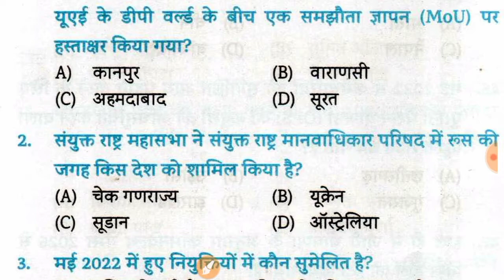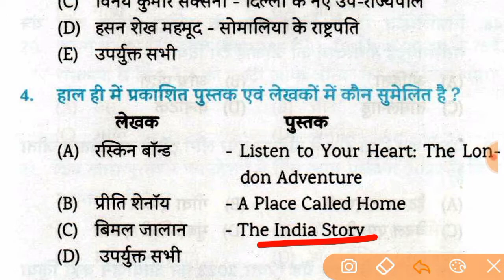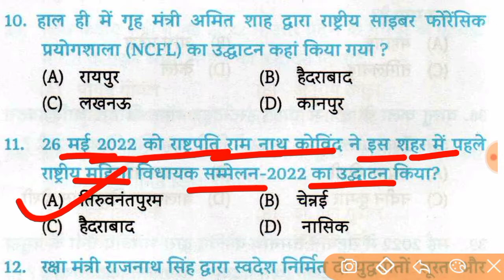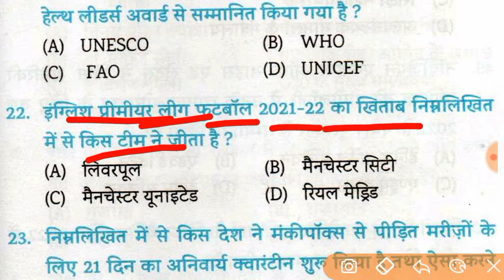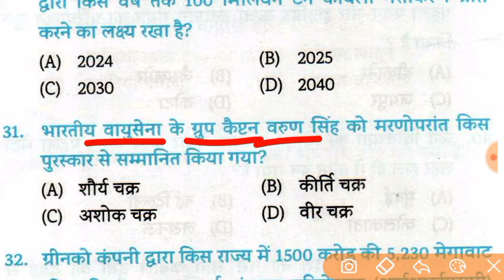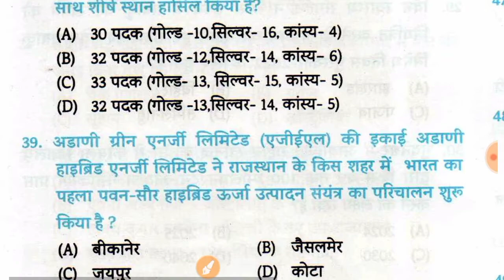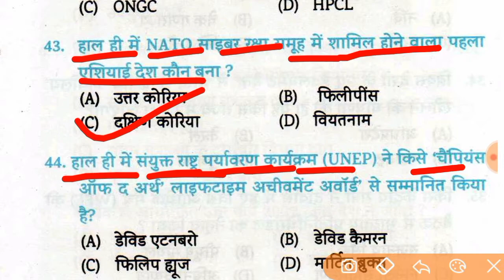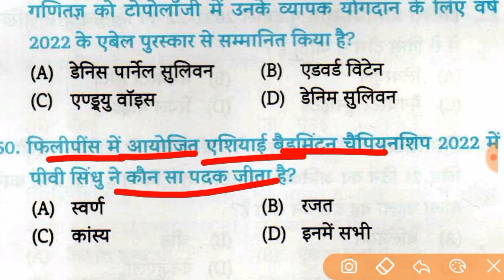Current affairs, current affairs 2022, Bsf tradesman class, Bsf tradesman current affairs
Instagram.com/dhansinghpurstudy

BSF tradesman previous year question paper,BSF tradesman question paper,
bsf tradesman physical Live video 2022,
Bsf tradesman cook trade kaise ho raha hai,
Bsf tradesman cook trade test Live video,
Bsf tradesman running live centre se,
Bsf cook trade test me kya Kya puncha ja raha hai,

Bsf tradesman cook trade test pass kaise kare, BSF tradesman trade test में क्या क्या पूछा जा रहा है,
bsf cook trade test me Kya kya karvaya ja raha hai,bsf tradesman trade test Hisar Haryana,
bsf tradesman Exam date 2022,BSF tradesman best Book,BSF syllabus,BSF की तैयारी कैसे करें
Bsf tradesman ka writen Exam kab hoga 2788 post ka, Bsf tradesman syllabus 2788 post,
Bsf tradesman prepration best book

bsf tradesman final cutoff,
BSF tradesman me question kaha kaha se aate hai,
bsf tradesman general final cutoff,
BSF tradesman OBC cutoff,
Bsf tradesman SC written exam cutoff,

Bsf tradesman ka paper kaisa aata hai,
bsf tradesman privious year question paper,
bsf tradesman GK,
BSF tradesman question paper,
bsf tradesman practice set 2022,
bsftradesmanpreviousyearquestion paper,
bsf tradesman puran paper,
BSF tradesman old paper,BSF tradesman GK practice set,bsf tradesman GK questions,
Bsf tradesman general knowledge question,
bsf tradesman GK,BSf tradesman physical 2022, Bsf tradesman exam  2788, सामान्य ज्ञान, CISF fireman,
bsftradesmanpreviousyearquestion paper,
BSF tradesman paper 2022,
BSF tradesman original question paper,
BSF tradesman hindi question,
Bsf tradesman math question paper,
bsftradesman reasoning ,